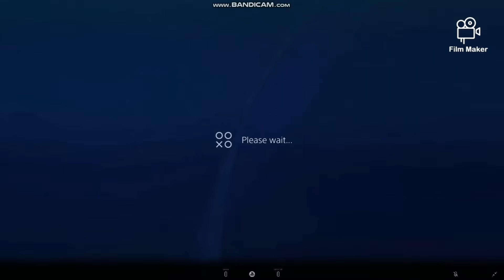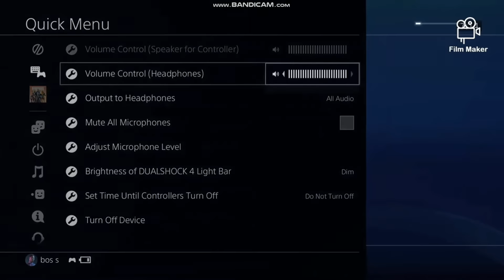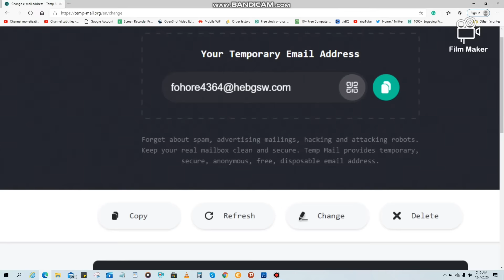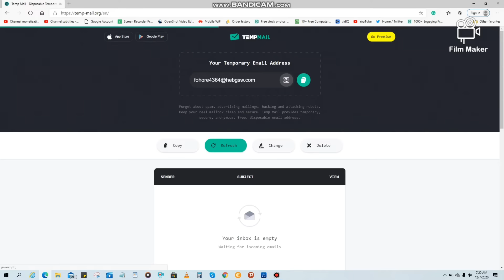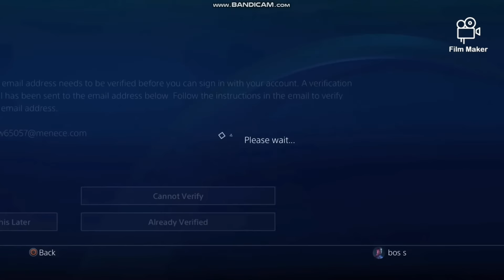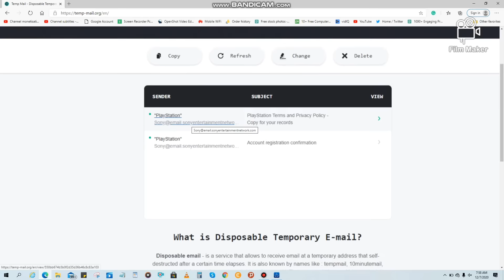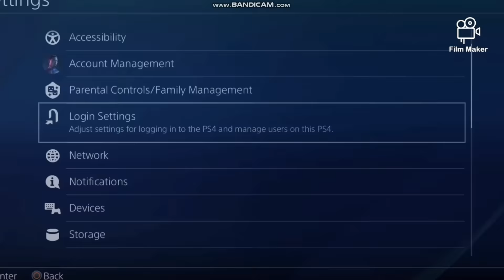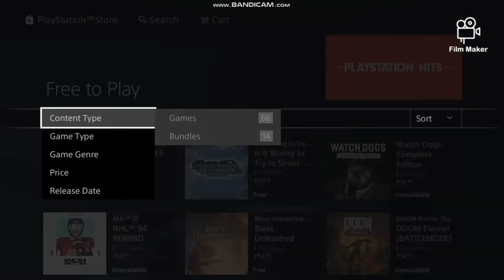በቀላሉ PlayStation 4network account የምናወጣው ኢትዮጵያዊ ውስጥ (How to crater a new ps4 network account )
if you need the link  to get an email account here you can use it